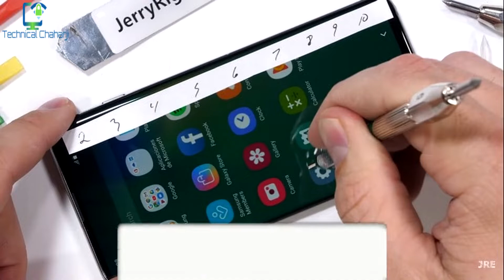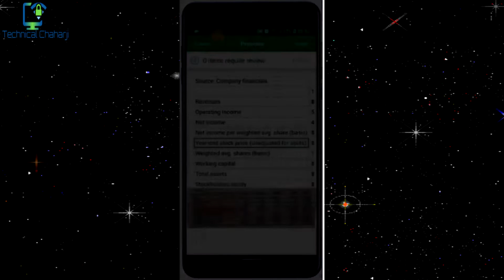Weekend Tech News Review #14 - Boat Stone 650,Oppo F11 Pro,Lava Z40, Panasonic Eluga 800 & More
It's time for Weekend Tech Update/weekend update technology/Sunday tech review/Sunday tech update/Weekend Tech Talks , in this video i talk about the top news from technology world which happened last week
SamsungS10 Durability test by @jerryrigeverything

Help TechnicalChaharji in Return, via buying your gadget from below links